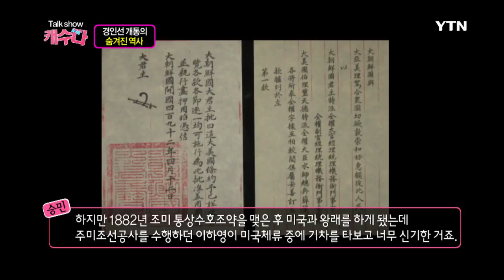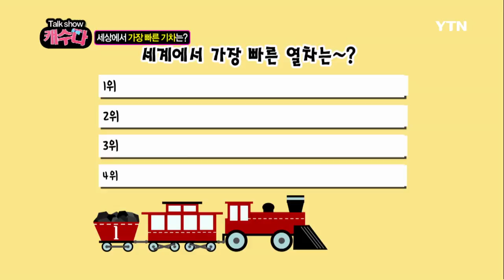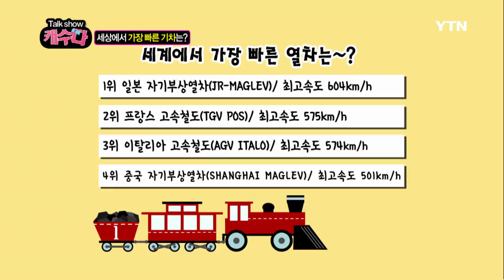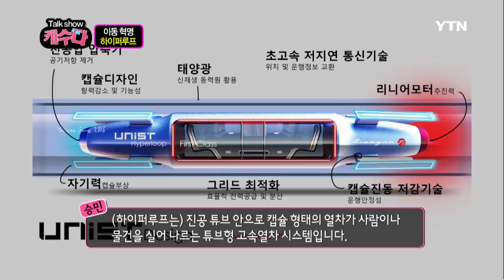[캐수다] - 철도의 날 특집! / YTN DMB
철도의 날 특집!